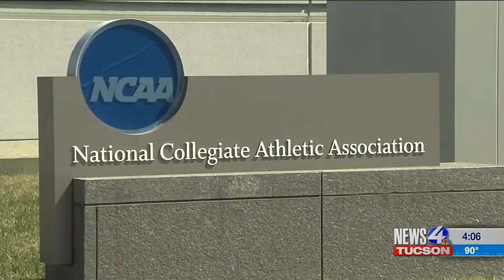UA's Miller asked about NCAA Notice Of Allegations